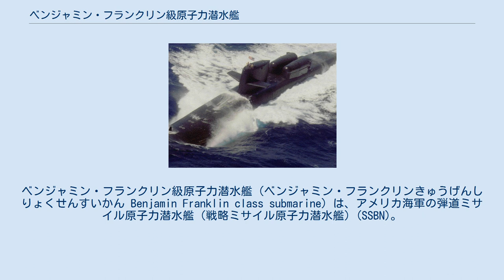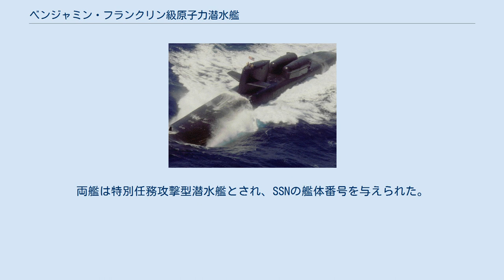ベンジャミン・フランクリン級原子力潜水艦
ベンジャミン・フランクリン級原子力潜水艦（ベンジャミン・フランクリンきゅうげんしりょくせんすいかん Benjamin Franklin class submarine）は、アメリカ海軍の弾道ミサイル原子力潜水艦（戦略ミサイル原子力潜水艦）(SSBN)。
同型艦は12隻。
ジェームズ・マディソン級の改良型とも言える艦級で、静音化がなされた。
1番艦の起工は1963年。
 本級はジョージ・ワシントン級、イーサン・アレン級、ラファイエット級、ジェームズ・マディソン級と共に「自由のための41隻 41 for Freedom」と呼ばれた。
 フランクリン級はポラリス A-3潜水艦発射弾道ミサイルを搭載可能であったが、後にはポセイドン C-3 ミサイルを搭載できるよう改造された。
1970年代末から80年代初めには数隻がトライデント C-4 ミサイルを搭載できるよう改造された。
 1980年代初めには第二次戦略兵器制限交渉の結果、カメハメハおよびジェームズ・K・ポークのミサイル発射管は使用不能とされた。
両艦は特別任務攻撃型潜水艦とされ、SSNの艦体番号を与えられた。
カメハメハは2002年4月2日に退役し、本級で最後の退役艦となった。